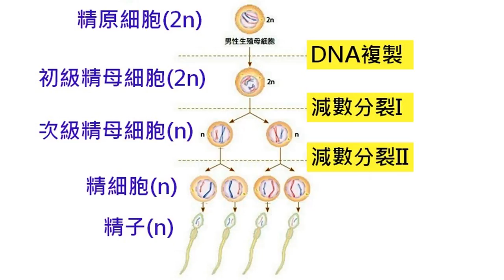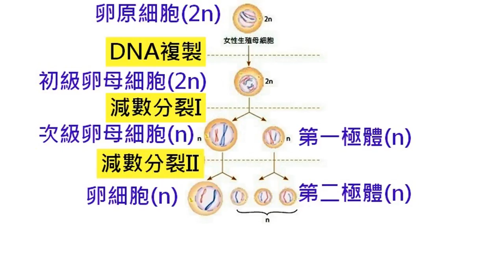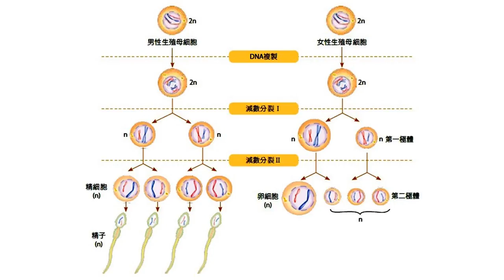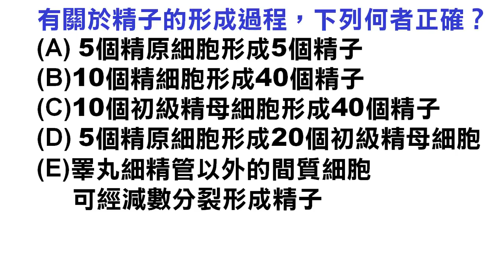高中生物5 07配子形成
基礎生物【教學視訊】5-07配子形成